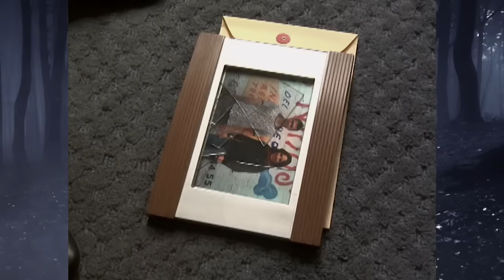El Pasaje | Lo Que La Gente Cuenta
Existen almas que fueron traicionadas y que regresan de la muerte para señalar a los responsables de sus desgracias, o por lo menos eso es, Lo Que La Gente Cuenta.